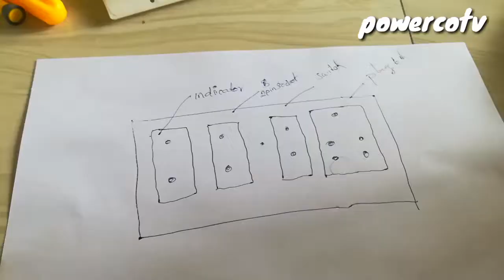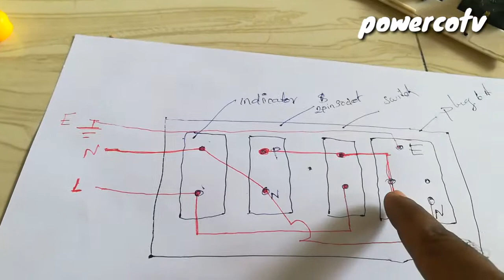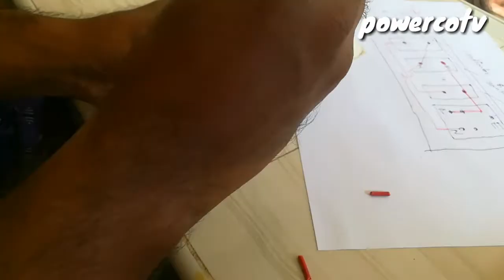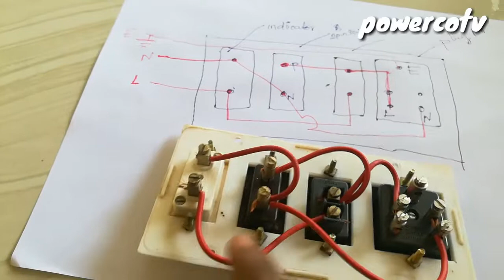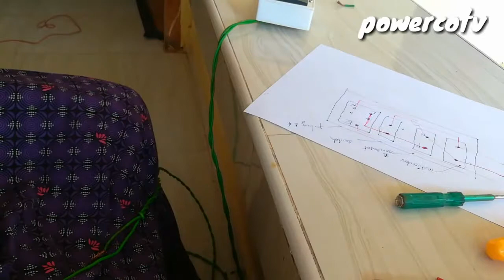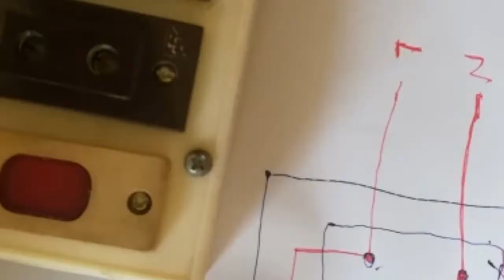How to make an extension box // extension wiring by powerco Tv